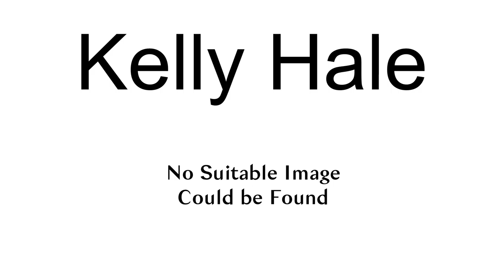Kelly Hale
Kelly Hale is an American author. Her first novel was the e-book Erasing Sherlock Holmes, which mixed Sherlock Holmes with time travel. Her next novel, co-written with Simon Bucher-Jones, was the BBC Doctor Who novel Grimm Reality. Recent short story publications include stories in the 2006 collection Modern Magic: Tales of Fantasy And Horror. as well as several shorts for Obverse Books.
Her Faction Paradox novel Erasing Sherlock, a re-working of Erasing Sherlock Holmes, was published in December 2006, after being rejected by Tor Books as it did not neatly fit into any one genre.